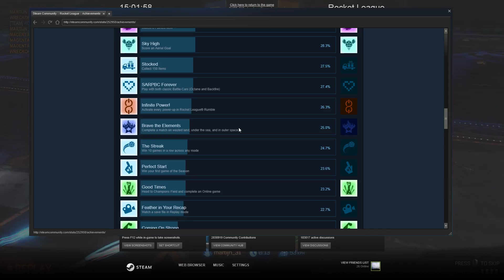Rocket League 01 04 2018 15 06 04 16 DVR